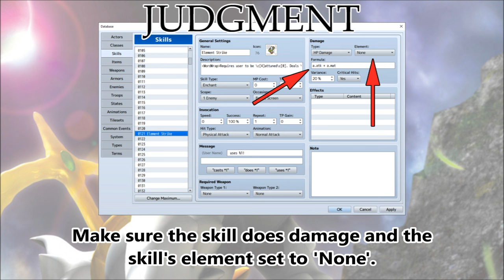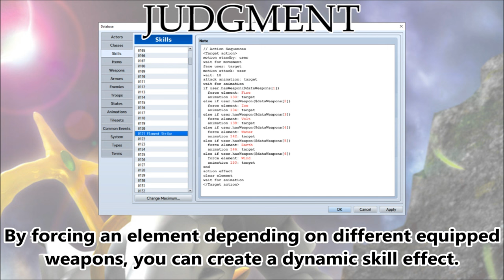Tips & Tricks - Judgment (Pokémon) - RPG Maker MV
Arceus, a legendary Pokémon, has a signature move named Judgment. Judgment's specialty is that it changes elements based on certain elemental items that Arceus has equipped! This Tips & Tricks video will show you how to replicate that effect!